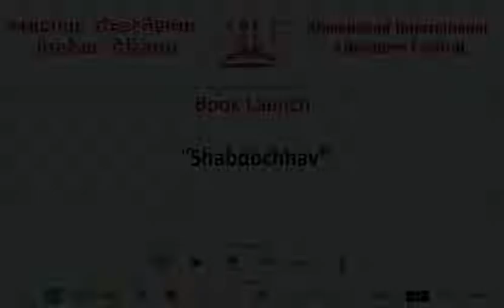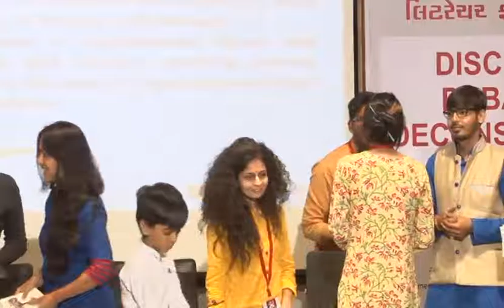Book launch ' Shabdochchhav' by Dr. Pradeep Khandwala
Shabdochchhav is the anthology of Gujarati Poems contributed by mostly young writers from all over Gujarat. Ex-IIMA Director Dr. Pradeep Khandwala unveiled the book during the AILF2016